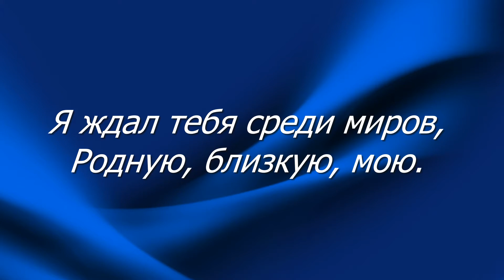Я ЖДАЛ ТЕБЯ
Я ждал тебя среди миров,
Родную, близкую, мою.
Считал биение часов,
Предоставляясь бытию.

И вот нежданно получил
Небес благословенный дар.
И мою душу озарил
Тепла любовного пожар.

Ты сон, ты явь, ты красота,
Ты свет, ты облачная высь.
Моя желанная мечта,
Моя божественная жизнь.